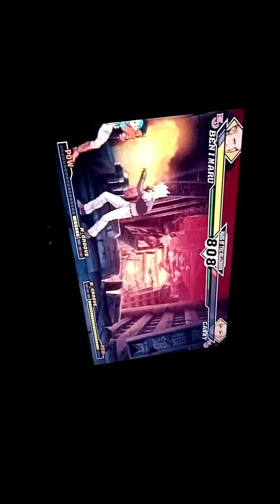Capcom vs snk 2 double ko